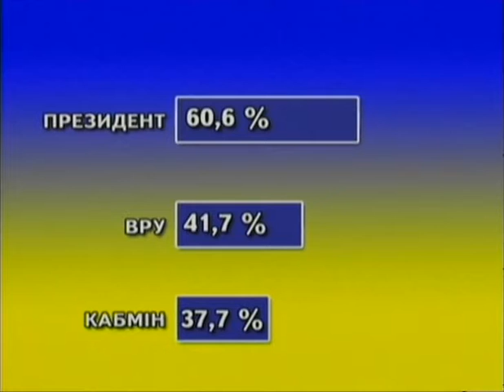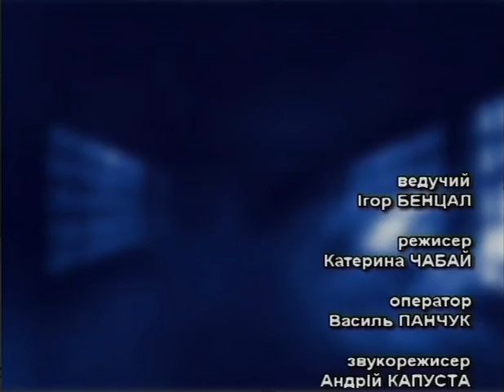Що робити? - Електронні послуги проти корупції (28.01.2016)